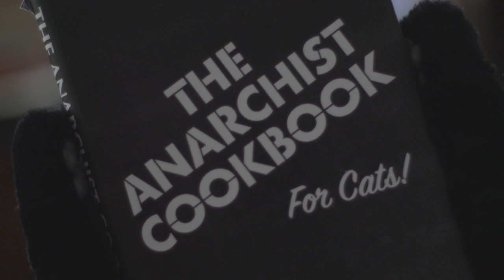Conan Neutron & the Secret Friends - Jilted Dragon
Directed by Rick Valentin, from Protons and Electrons - SW027 - September 20th, 2019
Conan Neutron: Vocals/Guitars, Tony Ash: Bass, Dale Crover: Drums, Jeff Byron: synths, omnichord, extra "stuff"
Produced and Engineered by Toshi Kasai

Also from Protons and Electrons: SW022: Atom 8 - Jilted Dragon / Turbo Lightning - Give a Man A Brain, released 5/14/2019